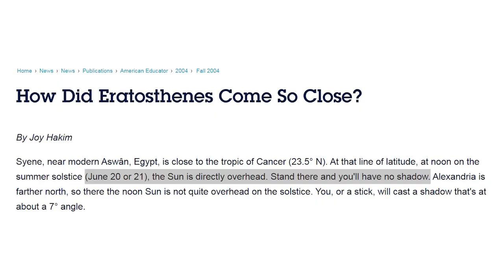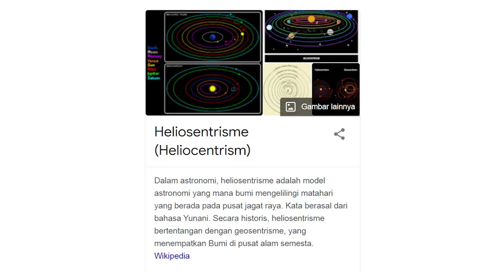2200 Tahun Lalu, Bumi Sudah Bulat! | Sejarah Astronomi | Buku Kosmos - Carl Sagan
Sekitar 2200 tahun lalu, Erathosthenes sudah melakukan percobaan yang yang membuatnya yakin bahwa bumi itu bulat. Bahkan sebelumnya, Aristoteles sudah memberikan 2 argumen yang bagus untuk membuat kita yakin bahwa bumi itu bulat. Ide bahwa bumi kita bulat, sudah ada ratusan tahun sebelum masehi. Tepatnya, itu jauh sebelum masa Yesus dan Nabi Muhammad.

Bagaimana percobaan yang dilakukan Erathosthenes yang membuatnya yakin bumi itu bulat? Apa saja argumen Aristoteles itu?

Di video ini, aku juga jelasin sejarah astronomi, sejarah bagaimana kita memandang semesta dan posisi kita di alam semesta dari jaman Ptolomeus (Ptolemy) yang geosentris, memandang bahwa bumi adalah pusat semesta dan matahari mengelilinginya. Lalu Kepler yang heliosentris, yang dia terguncang begitu tahu bahwa gerakan orbit planet itu bukan dalam bentuk sempurna yang selama ini diyakininya, sampai jaman Newton yang udah menjelaskan gravitasi untuk gerakan orbit planet mengelilingi matahari.

Video ini berdasarkan apa yang aku tangkap dari buku Kosmos - Carl Sagan, disarankan banget buat teman-teman untuk langsung membacanya!